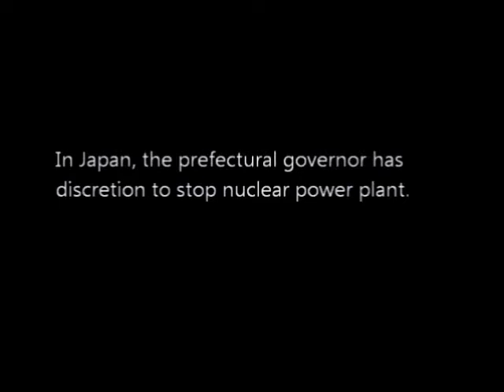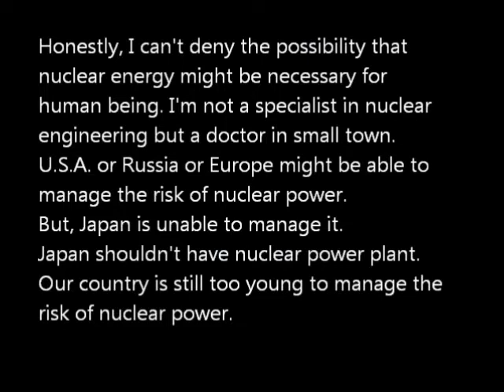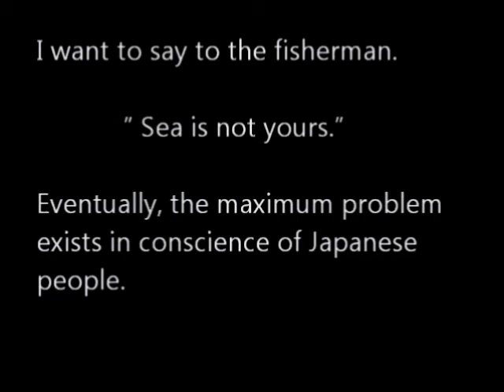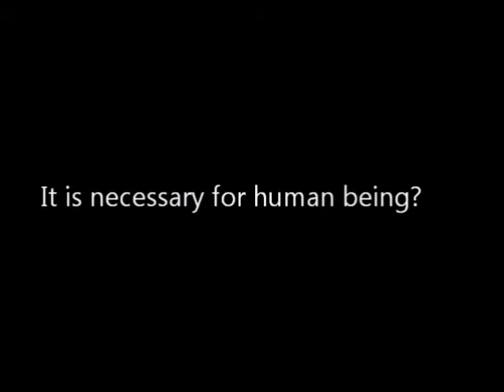Truth in the stricken area.Vol.3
Citizens including me of Miyagi prefecture must think about the responsibility for Onagawa nuclear power plant.